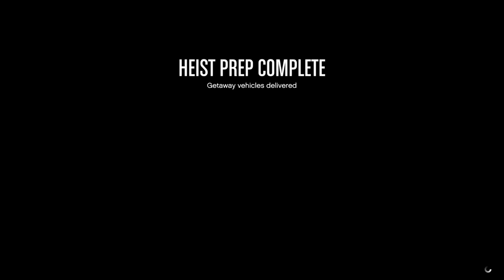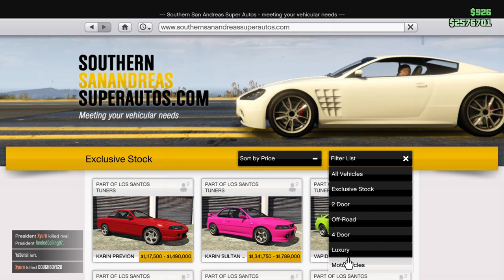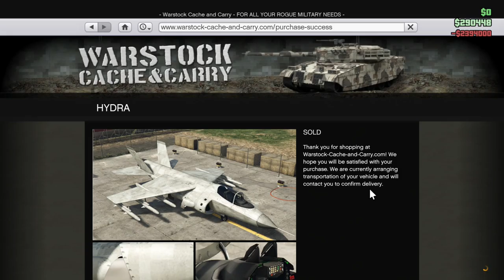The 2021 VisualiZ8ion—Part 4—The2021VisualiZ8ion